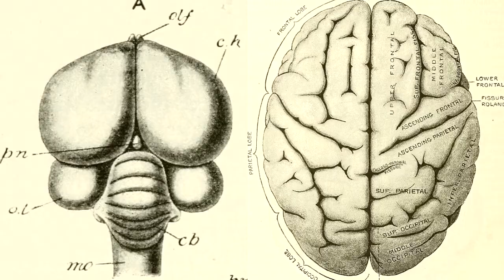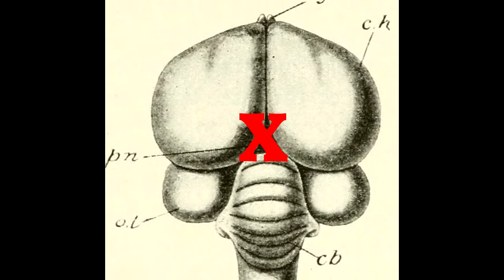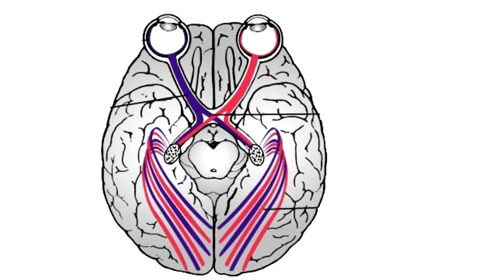How Do Birds Sleep While Flying? - A Cool Sleep Trick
Did you know birds can sleep while flying?  We're almost positive they can, and we know how!

Birds can sleep half their brain at a time!  Think about how awesome that would be in humans!  You could sleep while washing the dishes, sleep while eating, sleep while watching a late-night movie.  Birds use this ability for more practical reasons, like looking out for predators while they rest or maintaining flight control on long migrations.  We talk about the brain anatomy that makes it possible in birds, and ask whether it works in humans (answer: YES, BUT...)

BIRD SENSES